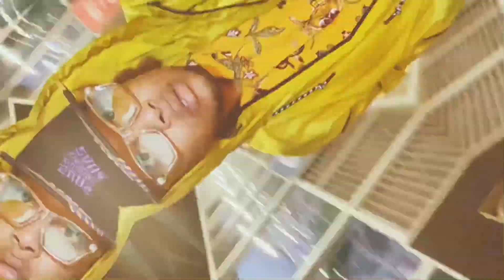"Tu Ta Tan Lleno" Cancion By El Mayor Clasico From Dwest I,am 2k22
Direct From Bryan Z Taveras
MoviesProjectCenter.Studios
PortalezFilms
Mercurri Pictures & Connamy Pictures
Video Creacion From Bryan Z Taveras
Cancion By El Mayor Clasico
"Tu Ta Tan Lleno"